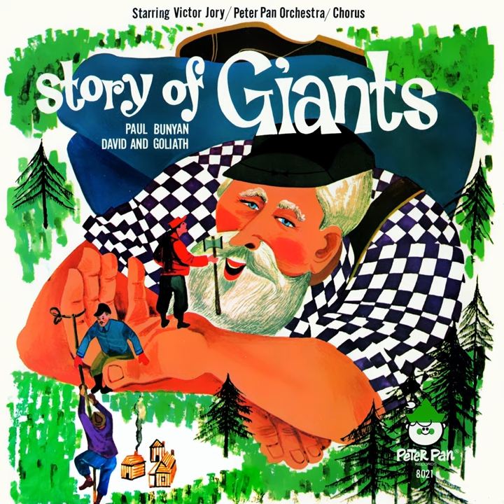Paul Bunyon (feat. Victor Jory)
Paul Bunyon (feat. Victor Jory) · Peter Pan Orchestra and Chorus · Victor Jory

Story of Giants (feat. Victor Jory)